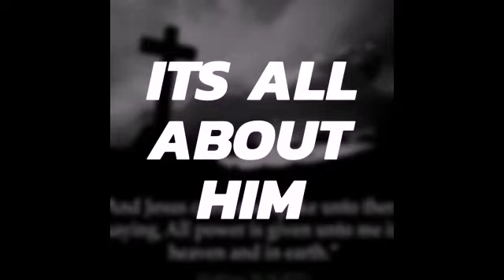It's all about the coming of Messiah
Prophet Isaiah, prophesie about the coming of messiah into the world, He will become the saviour of the world and the lamb of God and the prince of peace.